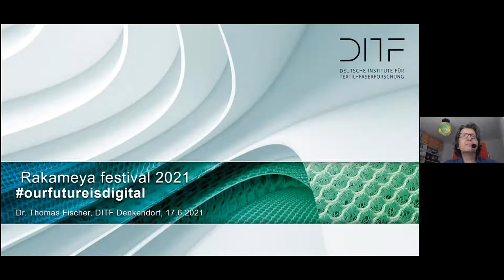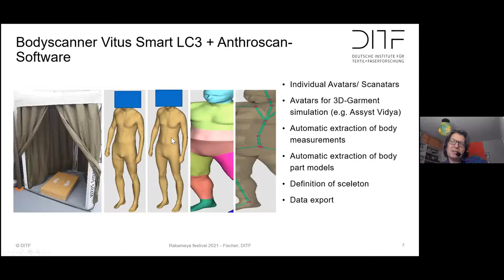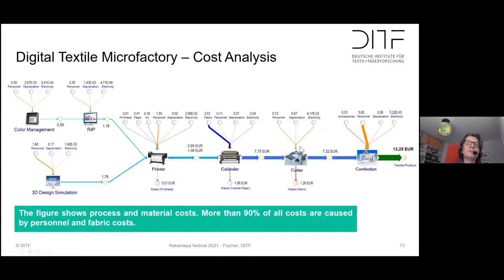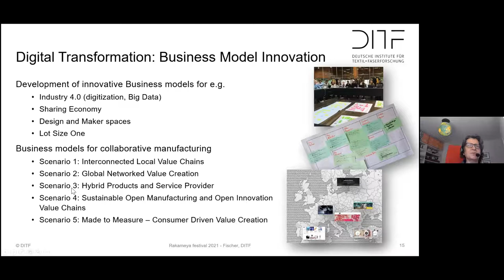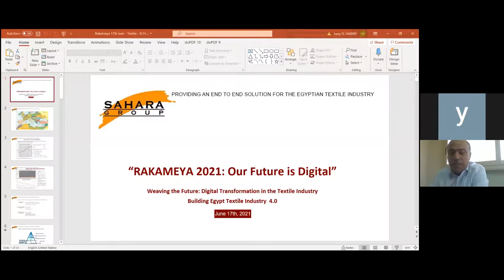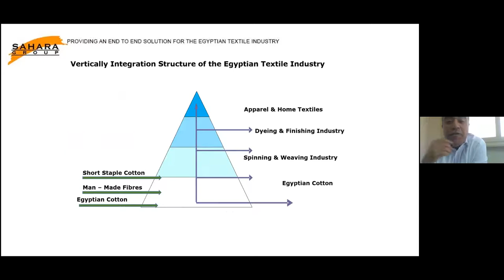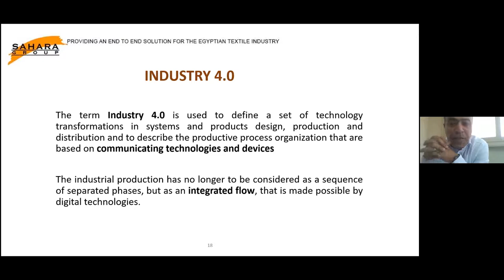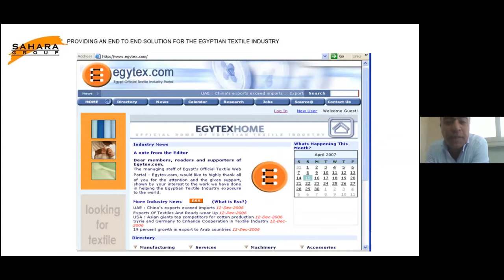Weaving the Future: Digital Transformation in the Textile Industry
For some Arab countries, this textile industry makes up a significant percentage of their exports (40 percent for Tunisia) and plays an important role in employment (17 percent in Egypt).

Moreover, the market seems to have a specific geographic orientation: MENA exports mainly to Europe. Growth has stalled since the millennium. Interestingly, there has been little branding of the Arab textile industry to date, although this is intended to change with the creation of an Arab fashion council, which aims to establish an industry based on “creative knowledge” and to generate “20 Million jobs for women.”

Notably, this initiative aims at establishing a kind of global division of labor among Arab countries, where the North Arab region supplies raw materials, the Levant becomes a manufacturing cluster, and the Gulf countries focus on retail and merchandise.

Although digitization and robotics are not explicitly mentioned in this initiative, they will have a severe impact on the industry, especially on manufacturing.

Currently, robots – sewbots – can produce towels, pillows, rugs, and other rectangular goods. Progress in robotics will minimize human capacities in the production process significantly, as robotic sewing machines will be able to reproduce any piece of clothing within the next 5–7 years.

This would mean the loss of the Arab textile and fashion industry’s competitive edge, mainly low wages, while its other factor, closeness to Europe would also become less important. The session will cover the following topics

1. How will new technical developments change the industry in the near future? (By Dr. Thomas Fischer, German Institutes of Textile and Fiber Research) 2. Building Egypt's Textile Industry 4.0 (By Hany El Habibi, Sahara Group).